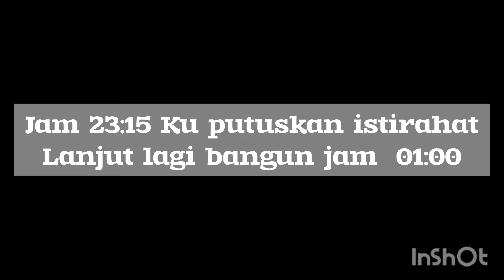OPEN PO 6 MENU RUMIT, HARUS BANYAK SETOK SABAR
BUGIS BERENDAM
Ala @kuesabine_bytutiputu
Untuk 40 bh

BAHAN KULIT
500gr tepung ketan kemasan
200ml santan sedang
100ml Air blenderan  daun suji dari 15 lbr daun suji
3sdm  mìnyak sayur
1 st garam
Beberapa tetes warna hijau tua (kalo ga pake pewarna warna yang di hasilkan daun sini adalah hijau gelap agak butek.

CARA MEMBUAT
Campur  semua bahan jadi satu Dalam baskom.Cairan jangan di masukin sekaligus.Bisa di tambah atau kurangi sedikit dari resep (saya juga ngandelin feeling . tekstur adonanya.Ngga lembek.tapi padat lembut.,kalo kelembekan bentuk bugisnya bakalan agak mleberr kalo dah matangnya)
Uleni sampai tercampur rata dan kalis
Sisihkan

UNTI KELAPA

Bahan
1 btr kelapa agak muda(parut)
250 gr gula merah(bisa tambah kalo suka manis)
4sdm gula pasir
1st garam
2lbr daun pandan(simpulkan)
1/2st panili bubuk
50ml air

Cara membuat
1.Masak Semua bahan kecuali kelapa.Sampai agak larut
2.Masukkan kelapa.Aduk2 sampai Raket ngga  basah,kurleb 15mtan.Masak api sedang.Angkat.dinginkan.Bulat2kan

BAHAN VLA
150 gr tepung beras
2sdm maezena
700ml santan kental
2sdm susu SKM
1/2st garam
Masak semua bahan .Aduk pakai whisk.Sampai meletup.Tekstur  vlanya kental Berjejak.sisihkan.

PENYELESAIAN
Timbang bahan kulit masing-masing 22 gr.isi dengan Unti.Bulatkan.Lakukan untuk semua adonan .Susun di kukusan Yang sudah di alasi daun dan diolesi minyak sayur. daun atau plastik tahan panas.Kukus selama 10 mt.Sesekali buka tutup .Sajikan Dengan Vla atau tanpa vla.
SELESAI.

LUPIS
65 PC

1 Kg beras Ketan, Rendam 2 jam, beri 1 sdt pasta pandan.
Tiriskan, bungkus yang padat, bungkusan double yaaa.
Rebus min 1,5 jam. Hitungan mulai dari air mendidih.
Setelah matang, angkat , setelah dingin baru bole di buka

CENIL
Ala @ kuesabine_bytutiputu
Untuk 30 cups
200g Tepung beras
300g Tepung Kanji
30g gula pasir
1 sdt garam
1 sdt vanili bubuk
600 ml santan
Pasta Pandan secukupnya
Pewarna ungu atau pasta pasta pandan

CARA MEMBUAT
Larutkan Tepung beras, garam, vanili, santan.
Aduk dengan spatula kayu. Kemudian masak sampai menggumpal.
Diamkan sampai adonan agak dingin.
Campurkan tepung kanji aduk sampai tepung kanji menyatu dengan adonan beras.
Bagi dua adonan. Masing-masing di beri pasta pandan dan warna Merah
Piling piling dengan tangan sampai adonan habis
Siapkan panci  berisi berisi air. Masak air sampai mendidih.Masukkan Cenil . Bisadi bagi 2 atau 3 x sesi
Begitu cenil mengambang angkat. Bisa di gulingkan langsung ke kelapa.
Sajikan dengan gula merah.